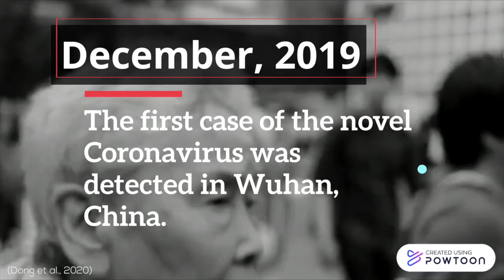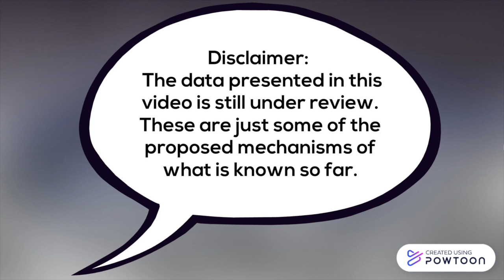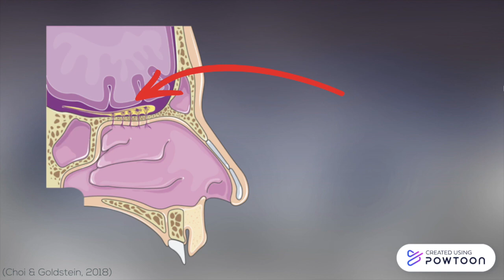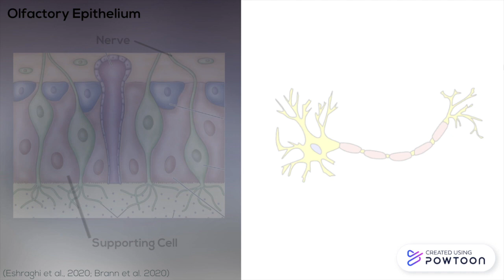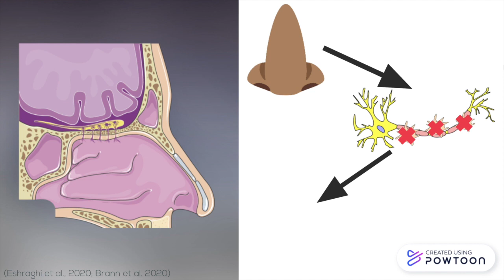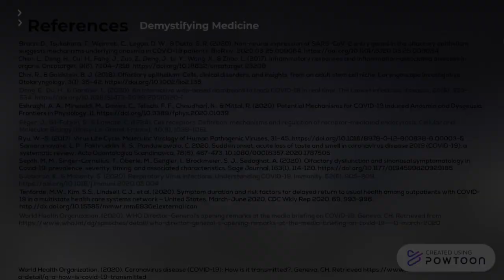Covid-19 and The Loss of Taste and Smell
The ongoing COVID-19 pandemic has caused catastrophe all over the world. There are a plethora of symptoms that have been identified that can help with the diagnosis. However, the loss of the sense of smell and taste is a symptom that is quite interesting.  In this video, we will explain the mechanism behind losing our sense of smell and taste and share a story of how COVID-19 has affected an individual.

This video was made by McMaster Demystifying Medicine Students: Manpreet Chopra, Jasleen Gill, Zoe Huang, Sriraam Sivachandran, Melanie Yang.

References:

Brann, D., Tsukahara, T., Weinreb, C., Logan, D. W., & Datta, S. R. (2020). Non-neural expression of SARS-CoV-2 entry genes in the olfactory epithelium suggests mechanisms underlying anosmia in COVID-19 patients. BioRxiv, 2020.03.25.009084.

Choi, R., & Goldstein, B. J. (2018). Olfactory epithelium: Cells, clinical disorders, and insights from an adult stem cell niche. Laryngoscope Investigative Otolaryngology, 3(1), 35–42.

Dong, E., Du, H., & Gardner, L. (2020). An interactive web-based dashboard to track COVID-19 in real time. The Lancet infectious diseases, 20(5), 533-534.

Eshraghi, A. A., Mirsaeidi, M., Davies, C., Telischi, F. F., Chaudhari, N., & Mittal, R. (2020). Potential Mechanisms for COVID-19 Induced Anosmia and Dysgeusia. Frontiers in Physiology, 11.

Féger, J., Gil-Falgon, S., & Lamaze, C. (1994). Cell receptors: Definition, mechanisms and regulation of receptor-mediated endocytosis. Cellular and Molecular Biology (Noisy-Le-Grand, France), 40(8), 1039–1061.

Ryu, W.-S. (2017). Virus Life Cycle. Molecular Virology of Human Pathogenic Viruses, 31–45.

Samaranayake, L. P.,  Fakhruddin, K. S., Panduwawala, C. 2020. Sudden onset, acute loss of taste and smell in coronavirus disease 2019 (COVID-19): a systematic review. Acta Odontologica Scandinavica, 78(6), 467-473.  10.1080/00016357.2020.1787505

Septh, M. M., Singer-Cornelius, T., Oberle, M., Gengler, I., Brockmeier, S. J., Sedaghat, A. (2020). Olfactory dysfunction and sinonasal symptomatology in Covid-19: prevalence, severity, timing, and associated characteristics. Sage Journal, 163(1), 114-120.

Subbarao, K., & Mahanty, S. (2020). Respiratory Virus Infections: Understanding COVID-19. Immunity, 52(6), 905–909.

Tenforde, M.W., Kim, S.S., Lindsell. C.J., et al. (2020). Symptom duration and risk factors for delayed return to usual health among outpatients with COVID-19 in a multistate health care systems network — United States, March-June 2020, CDC Wkly Rep 2020, 69,

World Health Organization. (2020). WHO Director-General's opening remarks at the media briefing on COVID-19. Geneva, CH.

World Health Organization. (2020). Coronavirus disease (COVID-19): How is it transmitted?. Geneva, CH. Retrieved